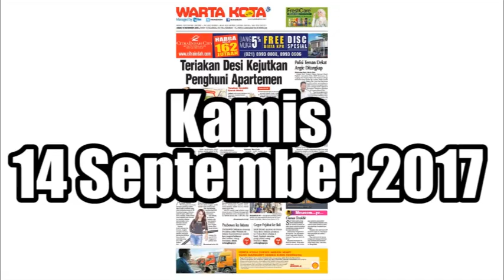pembunuhan bos garmen terungkap, baca warta kota besok 14 september